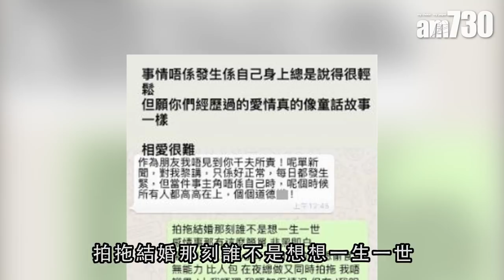【安心偷食】落選港男繼續開拖 網民質疑借黃心穎上位 2019-04-22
「安心事件」全城關注，引來不少人惡搞或者抽水，隨住兩位當事人的道歉以及Sammi的發文，原以為事件會告一段落，不過自稱是黃心穎朋友的落選港男Flow，日前出po撐心穎，指話事情不是發生在自己身上，當然可以講得輕鬆，又指鬧人的都只是內心有鬼，想偷食但沒有能力。有網民質疑Flow有抽水之嫌，及認為他是否與黃心穎是朋友也是一個謎。

bmgproductionmusic